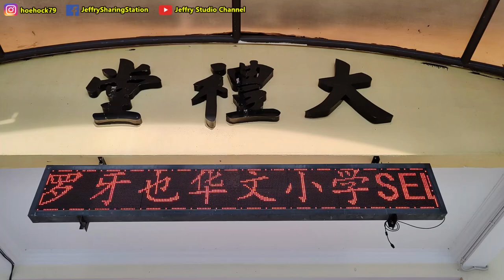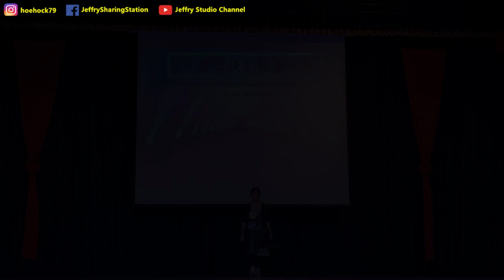回母校参加儿童节？Chipmunks和学生一起跳舞，连老师也一起被带动？/ Back to school join Epy Children Day, dance with chipmunks?